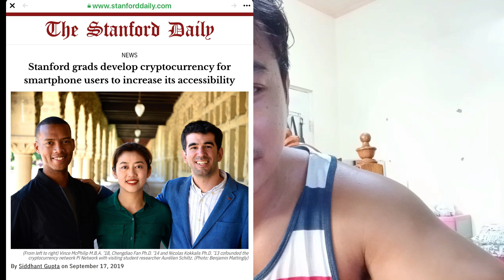PI network | digital currency fre to mining | just click everyday |23+ million user around the world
Ang gagamitin nyo invitation code
ay louie1914 para makapasok kayo sa network
kng may tanong comment lang kayo sa baba goodluck po sa ating lahat
paalala po kong anong oras kayo nag click babalikan nyo ulit yun Ng 24hours para mag click ulit